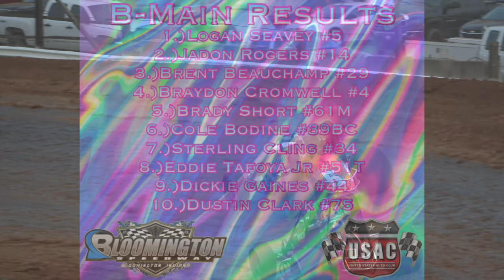Bloomington Speedway | July 30, 2021 *USAC Indiana Sprint Week* FULL RACE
Garrett Deskovick Racing Videos #104 at Bloomington Speedway July 30, 2021 Sprint Cars

Chapters:
0:00 Intro
0:37 2 Seater
1:25 Qualifying
21:03 Heat 1
24:05 Heat 2
26:54 Heat 3
30:16 Heat 4
33:05 B-Main
37:28 A-Main
47:19 Outro